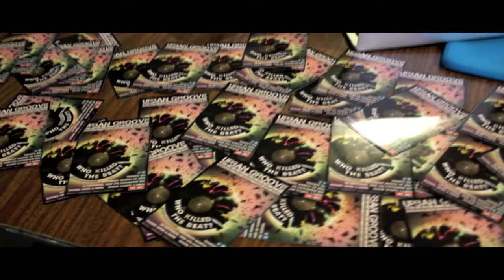1 DAY LEFT...We're ready for you!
TODAY IS THE LAST CHANCE TO GET YOUR TICKETS FOR WHO KILLED THE BEAT!

There's been a "beating" in the McGill Ghetto, and the victim is a cool fellow named Hip Hop (Mr. Hop). Urban Groove is on the hunt to find out who the perpetrator is, and we are asking YOU to help us!

31 suspects (dancers) and a total of 18 dances with a special guest performance by McGill Student Street Dancers (MSSD).

When:

On Saturday, March 29th, come and find out who killed the beat!
The doors will open at 6:30pm and the show will begin at 7:30pm.

Where:

The murder mystery showcase will be held at Le National.
1220 Rue Sainte-Catherine Est, Montréal, QC H2L 3G6

See you all at the show!!!